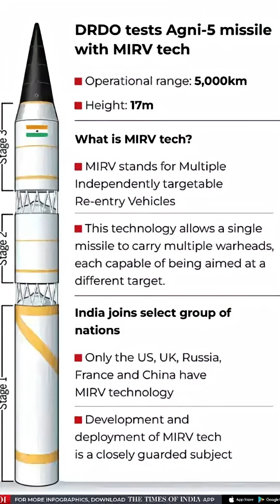Agni 5 Deep Strike Power Defense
🇮🇳 India’s Agni-V Missile Explained | Intercontinental Ballistic Power 🚀

In this video, we dive deep into Agni-V, India's most powerful intercontinental ballistic missile (ICBM) with a range of over 5,000 km. Developed by the Defence Research and Development Organisation (DRDO), Agni-V symbolizes India's strategic strength and credible nuclear deterrence.

🔍 What you'll learn in this video:

Key features and specifications of Agni-V

Its role in India’s nuclear triad

Strategic implications for China and beyond

Canister-based launch capability

How it compares with global ICBMs like China’s DF-41 and the US Minuteman III

🌐 Geopolitical Context:
With rising tensions in the Indo-Pacific, Agni-V plays a crucial role in maintaining regional balance and asserting India’s position as a major power on the global stage.